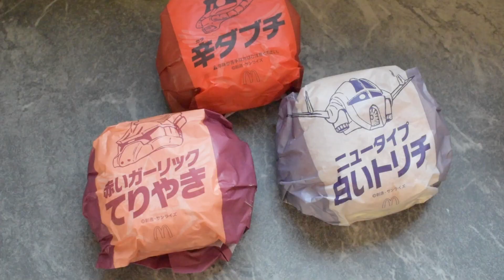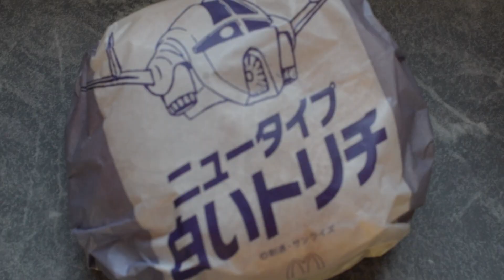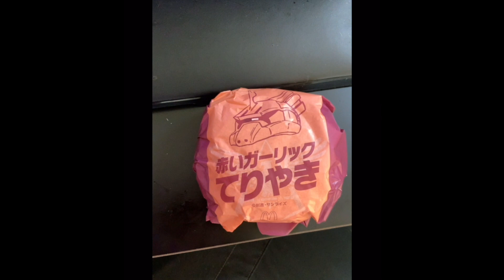美味さ3倍！？シャア専用マクドナルドのバーガーを食べ比べてみた！ええい！幸せとはこのことか！！【Char Aznable's McDonald's】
今回は期間限定で発売となったシャア専用マクドナルドバーガーを食べ比べてみました。
トリチの美味しさを知ってしまった…ああ…

●「鬼滅の刃　無限列車編」は心が燃やされすぎた…【ゆるく語る】

■iPhoneXS.ipad

‪ゆりっぺアプデCH　宛‬